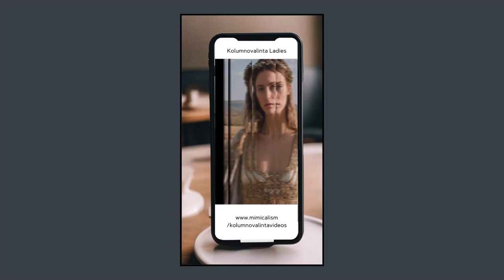"Kolumnovalinta Ladies - The First AI Images" - A Mimicalism / Polyonom Project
In the first 24 hours after kolumnovalinta videos were made public I chose to see what an AI image generation software would output for the single word input "kolumnovalinta".  The first 11 images it produced were all of ladies.  They are depicted in this video.